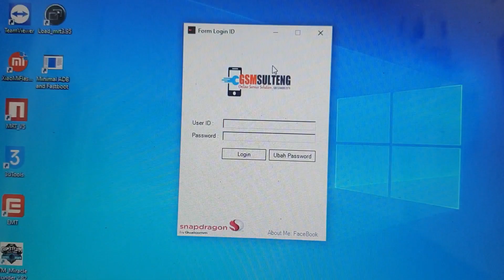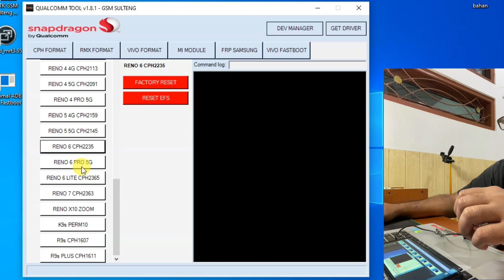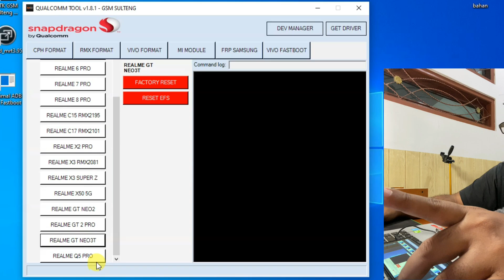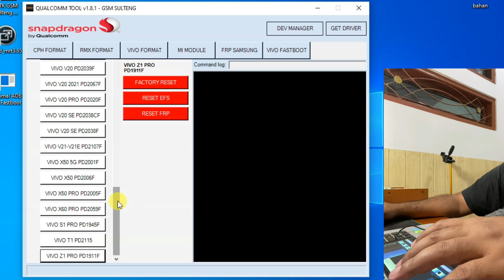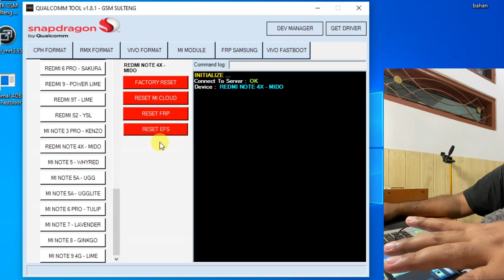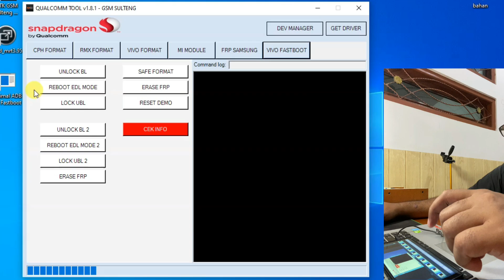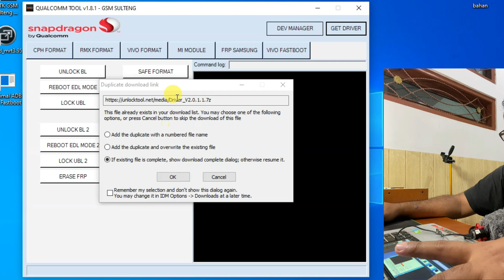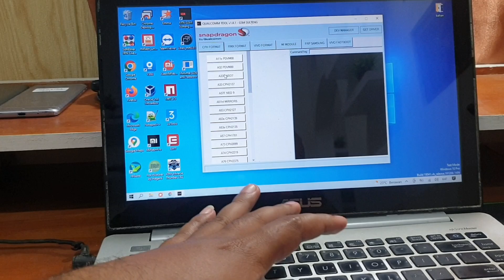Big Update QC Tool GSM Sulteng Tool Murah Meriah Untuk Android Qualcomm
Qualcomm Tool Gsm Sulteng Big update. Aktivasi harga spesial 50k dengan mencantumkan info screen shoot ini dari channel Magelang Flasher (khusus user indonesia). QC-Tool ini sekarang tidak hanya untuk oppo saja namun sudah berkembang ke merek android lainya. Untuk file nya bisa diunduh pada tautan dibawah ini.

Atau bisa langsung dengan whatsapp Untuk mendapatkan file nya. Sekaligus aktivasi langsung WA saja ke nomor dibawah ini.

Oppo
✅Format Factory
✅Frp Google
✅Format EFS

Realme
✅Format Factory
✅Frp Google
✅Format EFS

Xiaomi
✅Format Factory
✅Frp Google
✅Unlock Micloud
✅Disable Micloud

Vivo
✅Format Factory
✅Remove Frp
✅Fastboot to Edl
✅Unlock Booloader
✅Format EFS

Selengkapnya tentang fitur silahkan cek langsung setelah memiliki tool Gsm sulteng ini.